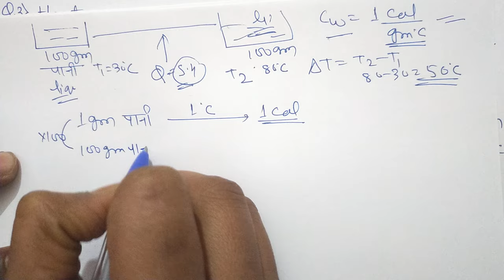RRB ALP/TECH 2024 | HEAT & TEMP | NCERT HACKED | CBT -1 & CBT-2 | TCS Questions In ALP EXAM